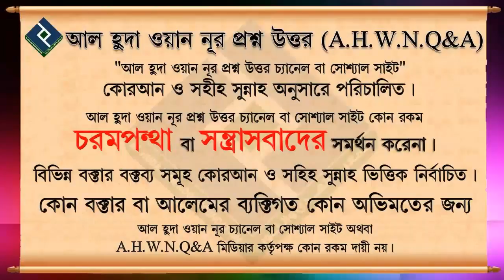এহরাম বাধার পর হজ্ব বা ওমরাহ্‌ করতে অক্ষম হলে করণীয় কি ᴴᴰ┇শায়খ সারোয়ার সালাফী